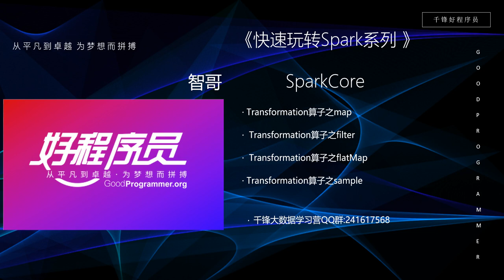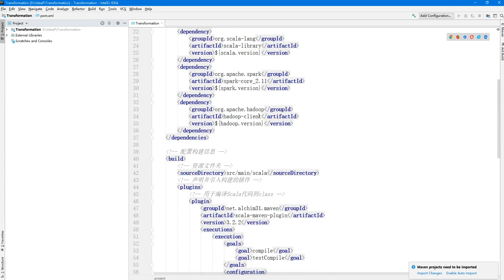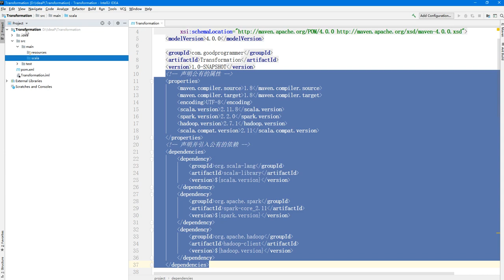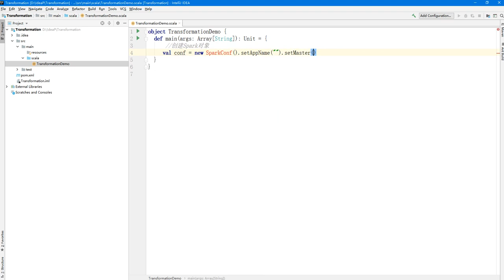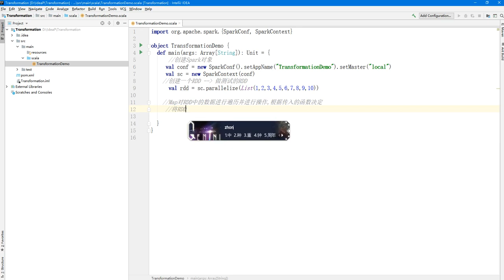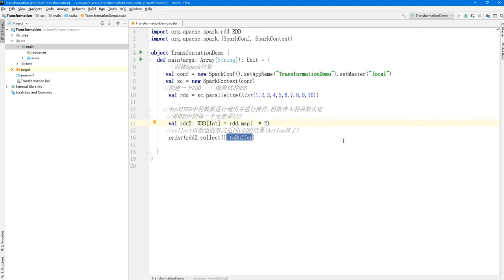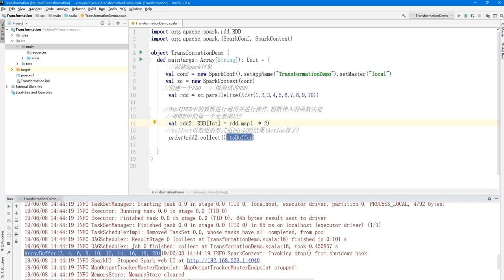大数据快速入门Spark-29_Map